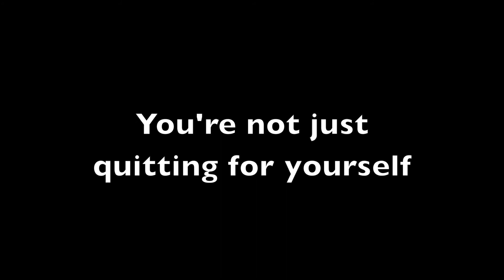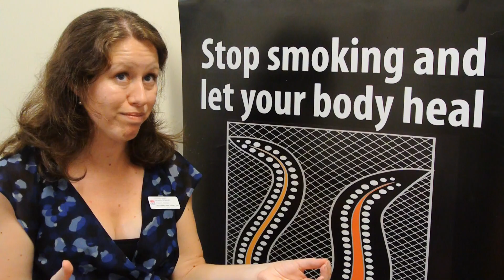South Western Sydney Local Health District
Many smokers may have heard of the health message: 'every cigarette is doing you damage,' but health experts are urging smokers to think of the damage every cigarette is doing to their loved ones.

With the rate of smoking in South West Sydney sitting at 19.4 per cent, higher than the state's average of 17.2 per cent, experts say there's no better time to put family, friends, health and even finances first by quitting smoking.

Tobacco Control program manager for South Western Sydney Local Health District's Health Promotion Service, Natasha McEwan, said it's OK if people take several attempts to quit.

SWS LHD covers seven Local Government Areas from Bankstown to Wingecarribee and has a population of approximately 820,000 people.